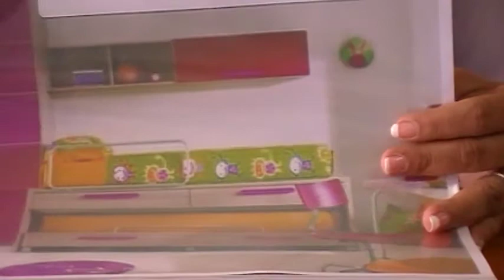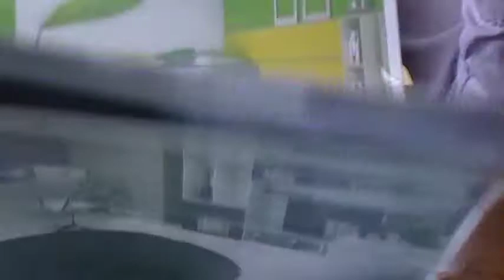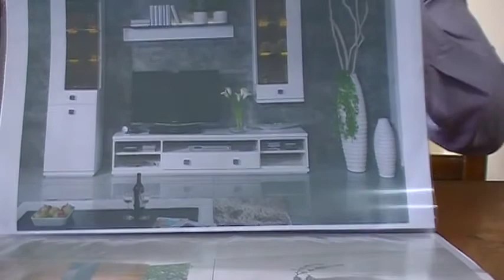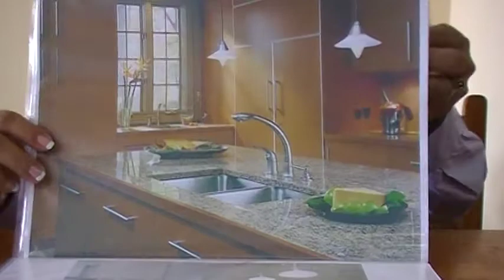Anaqueles & Closets / Miguel Dunn al 2913.09.24. Ver detalles en Guayaquil.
Anaqueles & Closets / Miguel Dunn al 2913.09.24.

En la producción se presentan algunos modelos construidos, sus materiales y donde pueden ser contactados sus fabricantes, ver:

Celulares: 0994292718 / 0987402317 / Guayaquil -- Ecuador.

Miguel Dunn, Anaqueles & Closets, Anaqueles, Closets, FACEBOOK, Guayaquil, Ecuador, solicitar, cotización anaqueles, cotización closets, Shirley, Remache, Shirley Remache, Guayaquileño, Ecuatoriano, Guayas,